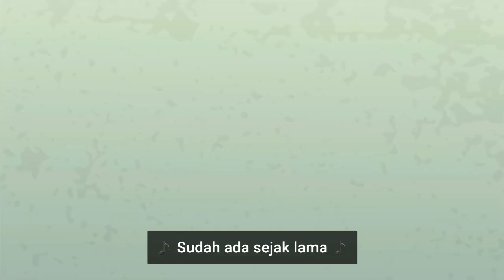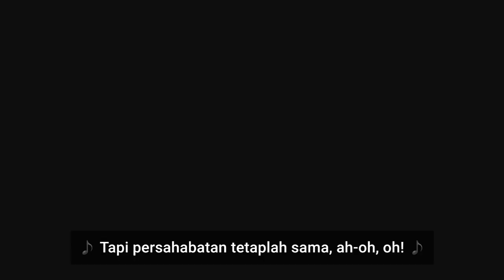Friendship Through The Ages | RRE11 | MLP:EQG subtitle Indonesia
perjalanan ke negeri Equestria yang mempesona, unicorn Twilight Sparkle dan temannya bertualang dan mendapatkan pelajaran berharga tentang persahabatan.

🌈 Temui kuda poni 🌈

💜 Twilight Sparkle: Karakter ini digambarkan memiliki sifat pintar, patuh dan dia suka sekali membaca buku sehingga dia cakap dalam mempelajari ilmu sihir unicorn seperti levitasi, teleportasi, dan penciptaan medan gaya.

💛 Pinkie Pie: Karakter Pinkie Pie sendiri adalah karakter yang ceria, humoris, enerjik, hiperaktif dan cakap dalam berbicara.